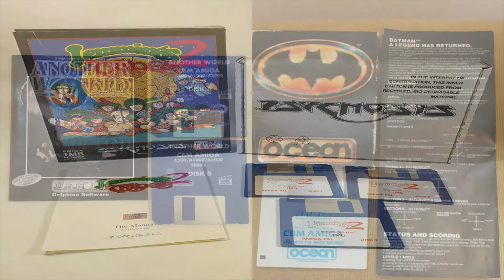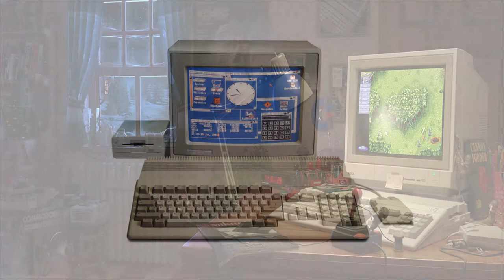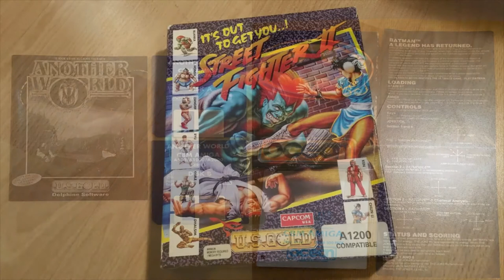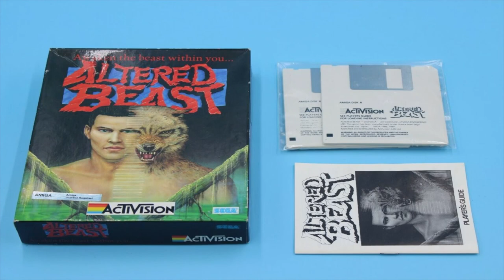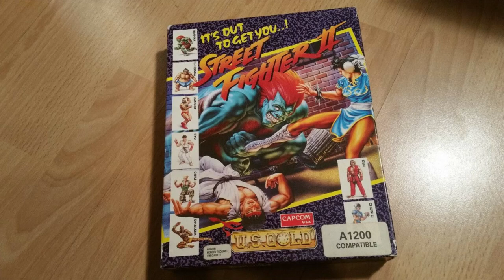Amiga Tarihine Kısa Bir Bakış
▶ Çocukluğumuzun bir diğer efsanesi. Amiga’nın hafızalarda iz bırakan tarihine kısa bir bakış atıyoruz. İyi Seyirler

Amiga 500
Amiga 600
Amiga 1200
C64
Commodore 64
Commodore 128
Amiga inceleme